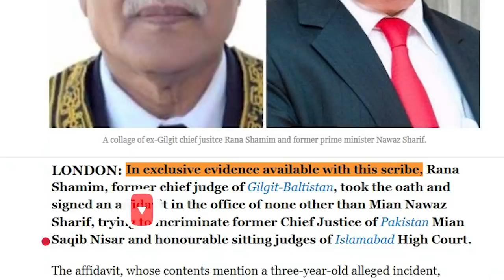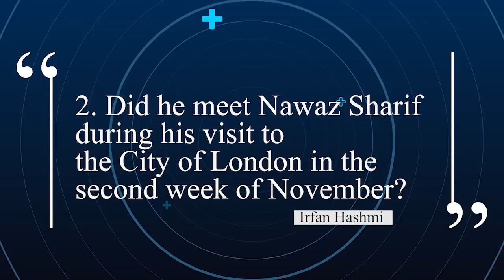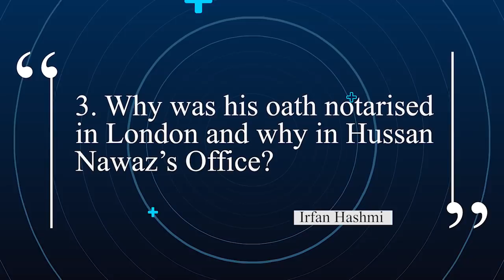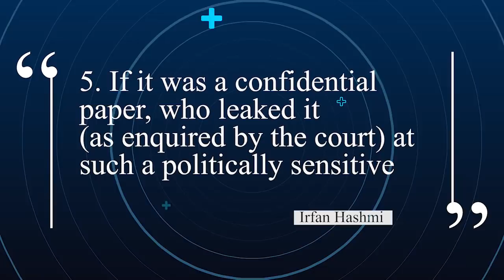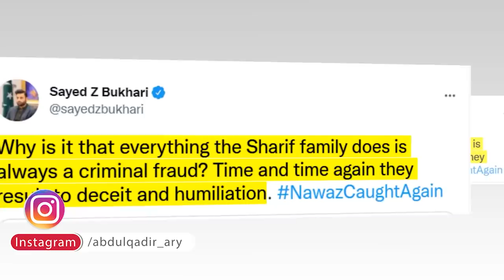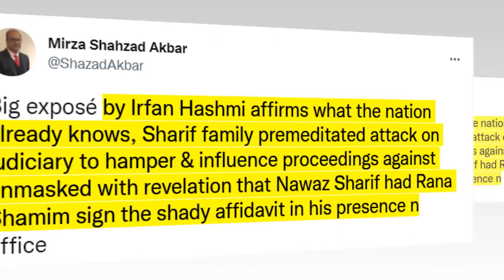The Deal : How Nawaz Sharif's Plan was failed? The Real Story Behind Rana Shamim's Signed Affidavit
Rana Shamim signed affidavit in Nawaz’s office, reveals notary.

In exclusive evidence available with this scribe, Rana Shamim, former chief judge of Gilgit-Baltistan, took the oath and signed an affidavit in the office of none other than Mian Nawaz Sharif, trying to incriminate former Chief Justice of Pakistan Mian Saqib Nisar and honourable sitting judges of Islamabad High Court.

The affidavit, whose contents mention a three-year-old alleged incident, accused the former top judge of trying to coerce a judgment from a sitting Islamabad High Court judge against the ousted Prime Minister Mian Nawaz Sharif and his daughter, Maryam Nawaz Sharif.

In the evidence available, Charles Guthrie; a UK Solicitor confirmed that ‘Judge Guy’ was at ‘Marble Arch’.